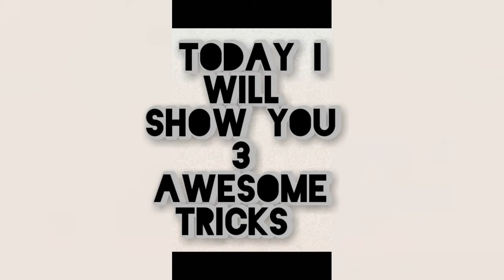3 awsome tricks you can try at home ( part 2)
music farwell